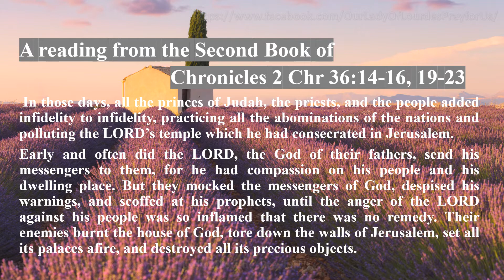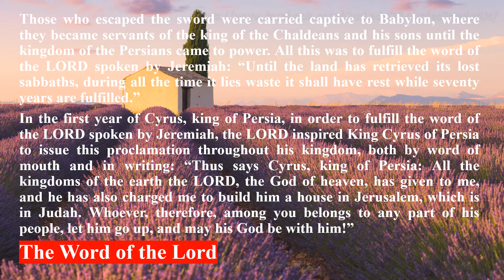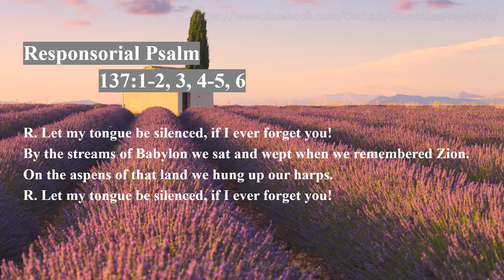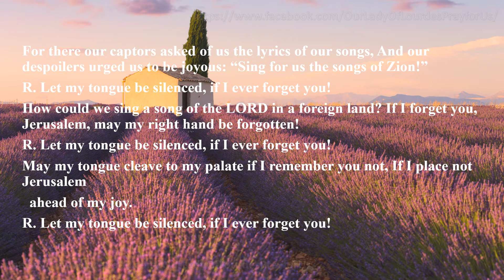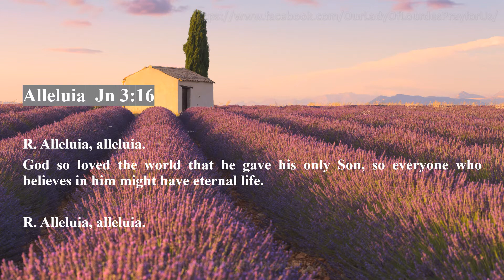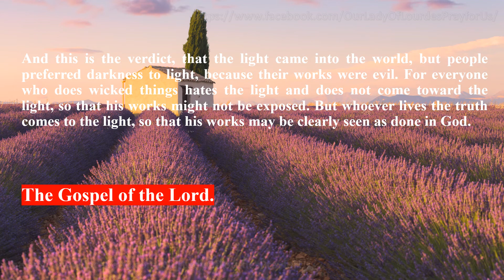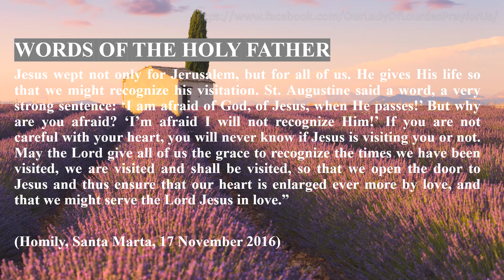Fourth Sunday of Lent 14 March 2021 Reading & The Holy Gospel